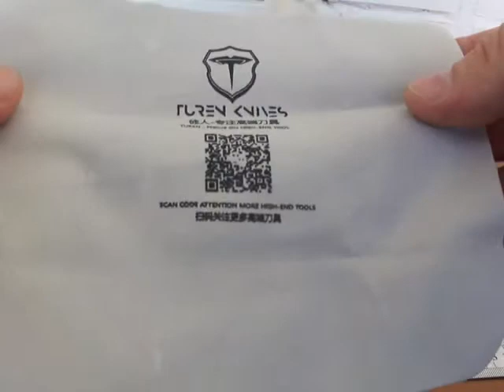TUREN HEI FENG Gecko, Sandvik Steel 14C28N, G10 & Титан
Общая длина: 230 мм
Длина клинка: 100 мм
Длина ручки: 130 мм
Ширина лезвия: 23 mm
Толщина клинка: 3,3 (0,6) мм
Материал лезвия: 14C28N
Вес: 141 г
Твердость: 58-60 HRC
Покрытие: Сатин
Материал ручки: G10 & Титан + сталь
Тип блокировки: Liner Lock
Комплект поставки: 1 х TUREN HEI FENG - Gecko, Складной нож, 1 х Салфетка

- Видео старое, дублирую. Поэтому и говорится как о новинке...